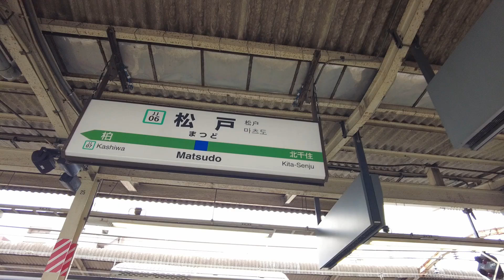JR常磐線 松戸駅周辺を歩く Stroll around Matsudo Station on the JR Joban Line 2023.7.4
2023.7.4

千葉県松戸市にあるJR常磐線「松戸駅」周辺を歩きました。
東口・西口ともにお店は多く、駅の利用者も多い駅です。

I walked around Matsudo Station on the JR Joban Line in Matsudo City, Chiba Prefecture.
There are many shops at both the east and west exits, and the station is used by many people.

Caminé por la estación Matsudo de la línea JR Joban en la ciudad de Matsudo, prefectura de Chiba.
Hay muchas tiendas en las salidas este y oeste, y mucha gente utiliza la estación.

我在千叶县松户市的JR常盘线松户站周围散步。
东、西口都有很多商店，车站的人也很多。

지바현 마쓰도시에 있는 JR 조반선 「마츠도역」 주변을 걸었습니다.
히가시구치・니시구치 모두 가게는 많고, 역 이용자도 많은 역입니다.